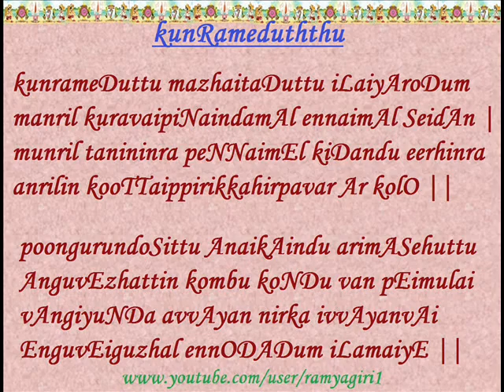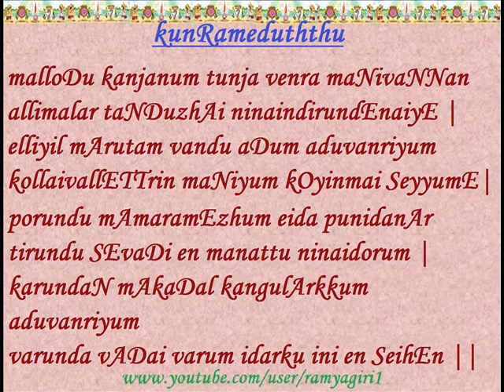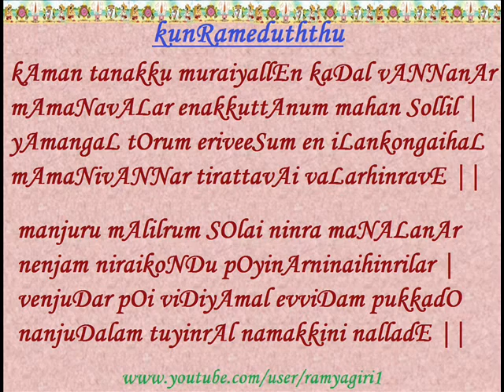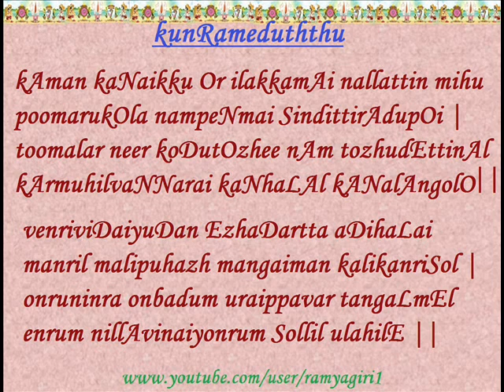kunRameduththu [1962-1971] (Periya Thirumozhi - Eleventh Decad)